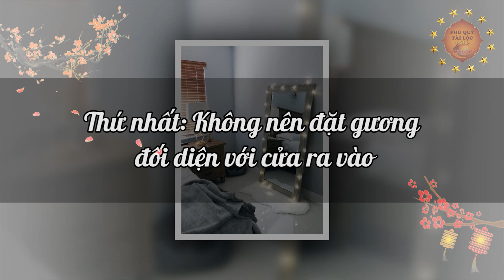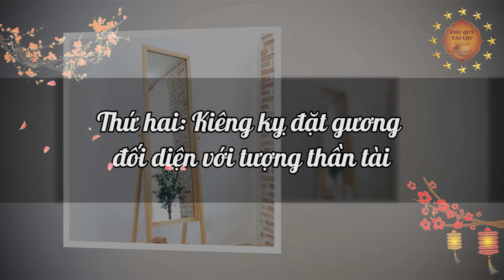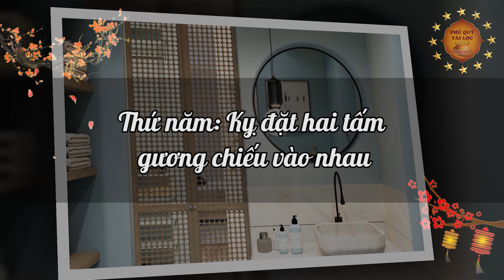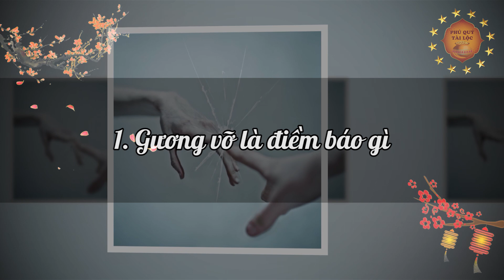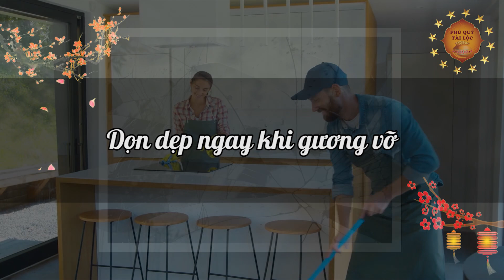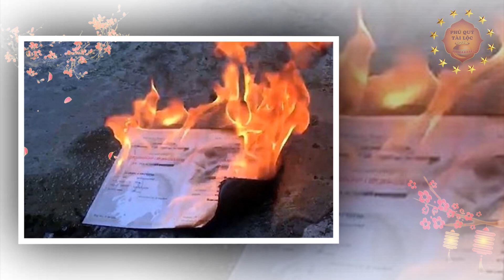CẢNH BÁO: Chớ Dại Treo Gương Tại 5 Chỗ Này Trong Nhà Kẻo TÁN GIA BẠI SẢN, Tiền Bạc Đội Nón Ra Đi